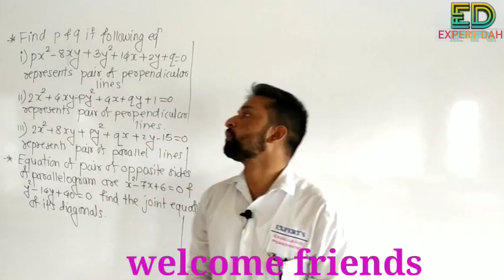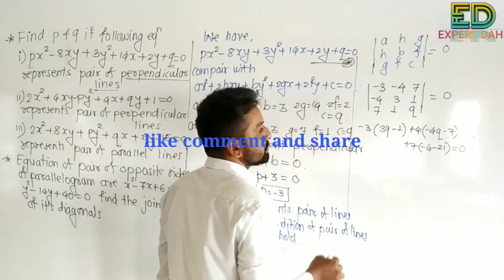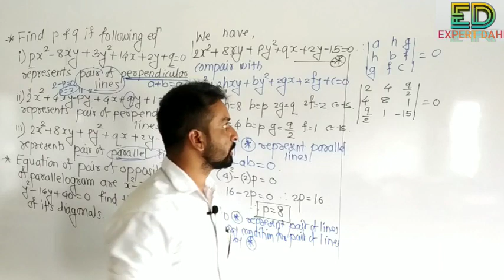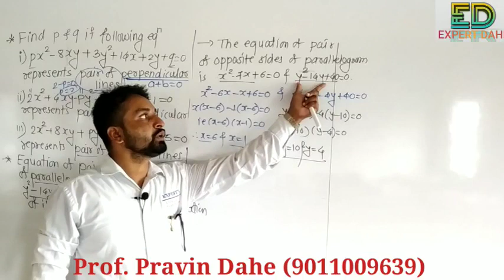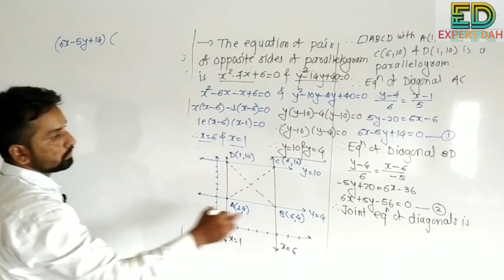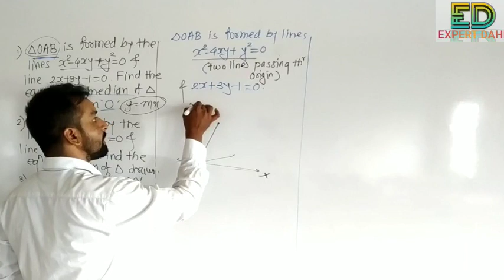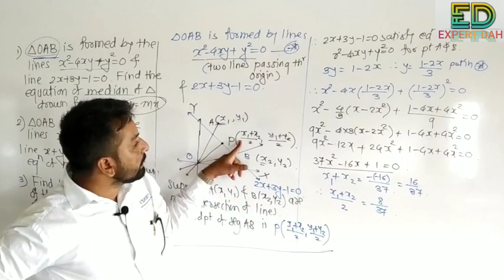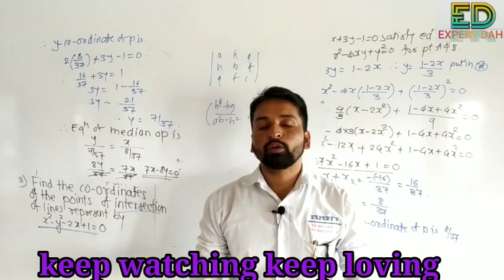#12 class maths 1 exercise 4.3 problem of median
pair of St line
in this video, problem based on equation of median from origin of triangle form board text book exercise 4.3 is discussed